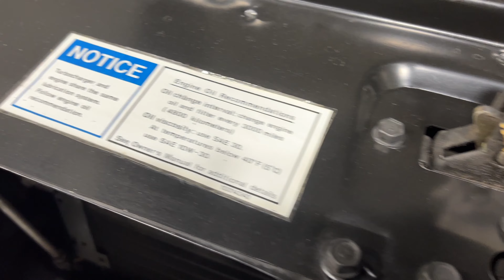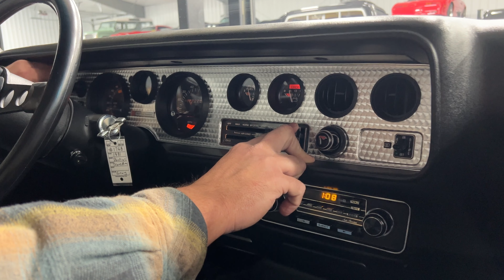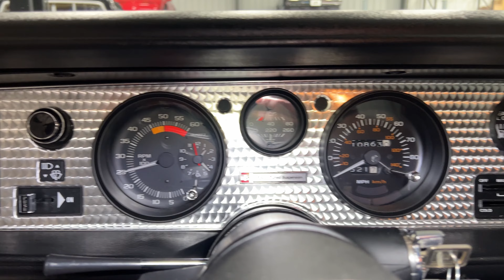10,000 Mile 1981 Turbo Pontiac Trans Am Close Ups (LIVE NOW) Stock #1768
Stock Number: 1768 - This PHS Documented 1981 Pontiac Turbo Trans Am sold New at Hansord Pontiac located in the Downtown area of Minneapolis, Minnesota. It was the premier Pontiac Dealership in the state, and many amazing Pontiacs were sold there. It is a highly original car with only 10,824 actual miles on the odometer. Many cars are advertised as low-mile vehicles, but one look at this Trans AM will confirm instantly that it is a true, low-mile Pontiac. The interior is in outstanding condition and shows virtually as New. All options work as you would expect. The engine turned dash is bright and the upholstery feels and looks exceptional. All of the lighting shines bright. These are all indicators of a very low mile car that has had exceptional care. The paint is all original and has a deep shine to it. The paint code is #84 (Dark Charcoal Metallic), a one year only color. It is one of only 4,547 standard Turbo Trans AM's with T-Tops. It still rides on its original Factory Installed Goodyear Polysteel Raised White-Letter tires. Under the hood, this Pontiac Trans Am still has its original numbers matching Turbo Charged Engine and its appearance is original as sold. It is well equipped with the WS6 Special Handling Performance Package (including 4 wheel disc brakes), Special 15” Turbine Wheels. If you have been looking for a true low mile original car with a unique color and highly optioned, then this is your Trans AM.

1981 Pontiac Turbo Trans Am
PHS Documented Car
Original MSRP $12,840.23
10,824 Actual Miles
Factory Fisher T-Tops
4.9 Liter 301 Turbo V8
- Original Numbers Matching
Automatic Transmission
WS6 Performance Package
Special 15" Turbo Wheels
Air Conditioning
Cruise Control
Rear Defroster
Dual Exhaust
Power Door Locks
Power Windows
AM FM Cassette Stereo
Tilt Steering Column
Code 84 - Dark Charcoal Metallic Paint
- One Year Only Color
Code 19B - Black Cloth Interior

The Pontiac Trans Am powered by the 6.6-litre V8 saw its final year of production in 1979. It was killed off by the Corporate Average Fuel Economy (CAFE) standards. Pontiac needed a new performance solution for the Trans Am. The Performance Division engineers decided the 1980 & 81 Pontiac Trans Am would instead be powered by a turbocharged 301ci - V8. The turbo 301 (really 302ci, but called a 301 to differentiate it from Ford's 302) differed from the standard 301 Pontiac introduced in 1977 in that the block was fortified, pistons and head gaskets were more robust, and it also had a high-pressure oil pump. There was an electronically controlled Garrett TBO-305 turbocharger (sourced from Buick) that fed nine pounds of boost through a modified version of the Rochester Quadrajet four-barrel carburetor. To keep things running properly, Pontiac added a knock sensor that would retard the ignition timing when pre-ignition knock was detected. For 1981 this combination was rated at 200 horsepower and 340 pound-feet of torque. The Transmission was a Modified Turbohydromatic TH-350 with an electronically controlled torque converted that would lock-up when driving at Highway speeds. This was coupled to a 3.08 rear gear choice.

Even with the drop in performance from 1979, it was more appealing than the standard 301 that threw down just 150 horsepower and 245 pound feet of torque. It was a lighter engine and provided a better weight balance to the Trans AM. These final 2nd Generation Trans AM's handled very well when equipped with the WS6 Special Performance Package. While not quite as fast in a straight line as the 1979 6.6 Litre, they were considered a Grand Touring Sports Car and provided a Spirited and Exhilarating driving experience. If you have never driven one, you are really missing out on the true Pontiac Excitement they provided. They are simply a pleasure to drive.

The hood used on the Turbo Trans AM featured an asymmetrical driver's side power bulge needed to provide clearance for the turbo and carburetor. On the rear of that bulge, facing the driver, there was a boost gauge with three horizontal orange lights labeled “NORMAL”, “MEDIUM”, and “HIGH.” This provided a Visual indicator as the Turbo Boost built.

The hood and sail panel Decals were redesigned for 1981 using a new two color scheme and the Trans Am Fender/spoiler callouts were redesigned to match. The Pontiac Turbo Trans AM's iconic Firebird hood decal had a larger lick of flame coming from its mouth than the standard bird of previous years. The disco era was coming to an end and these decals were less audacious than their predecessors. Some might claim more tasteful. Five different colors were offered: Red, Gold, Silver, Blue, and Orange in both standard and turbo versions. With 14 car colors on the palette for 1981 and 5 different birds the Trans Am offered diversity beyond any other car with 70 different exterior color/decal combinations available.